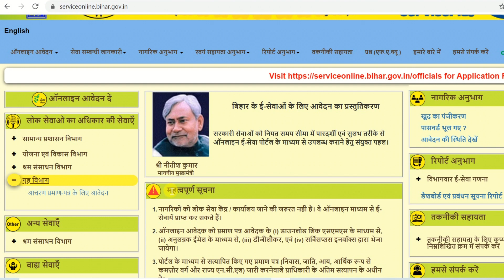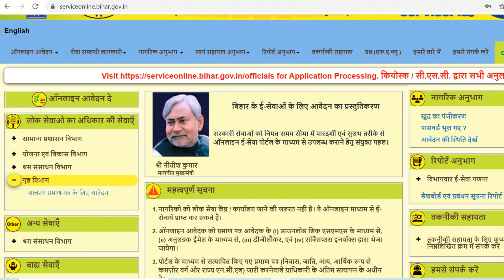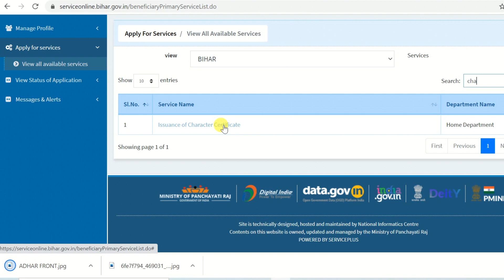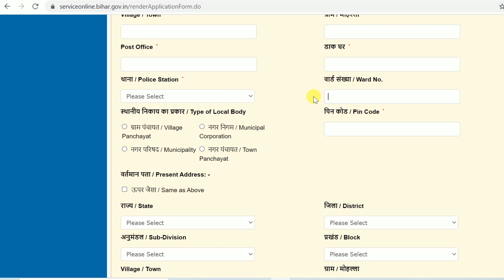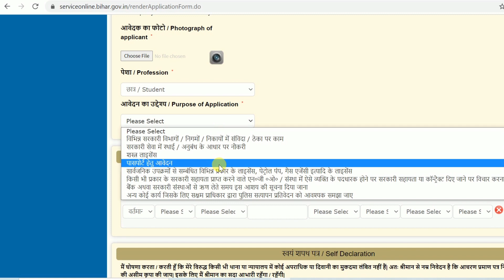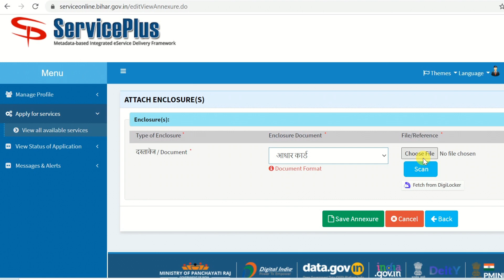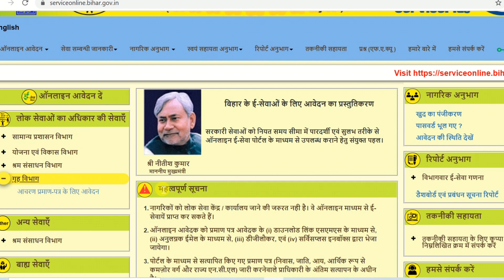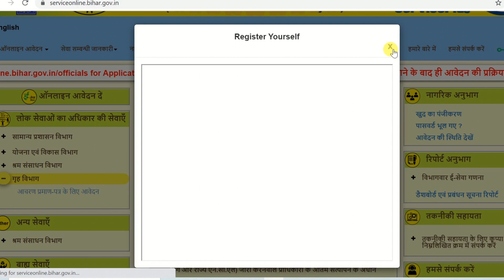Character Certificate Online Kaise Kare 2022 | How to apply for Police Character Certificate Online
In this video I talk about Police Character Certificate Online Kaise Banaye. How to apply for Bihar Character Certificate Online step by step full process.